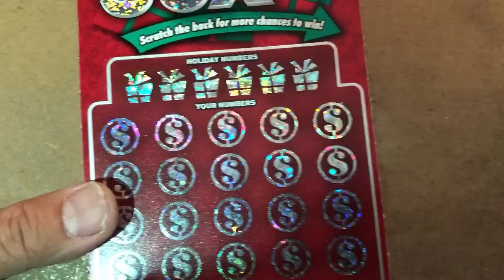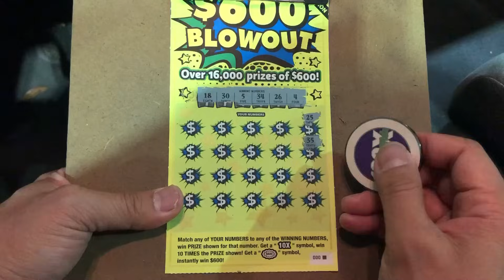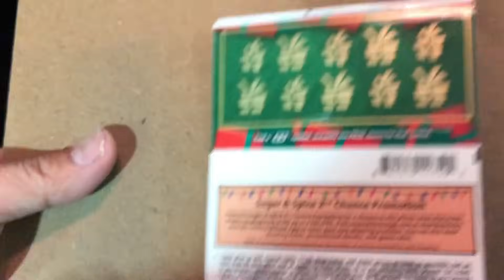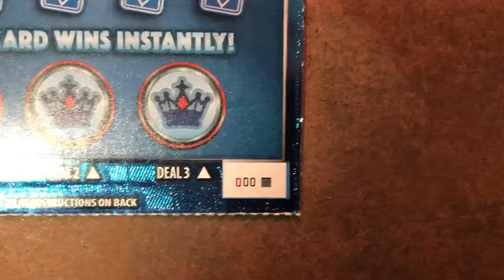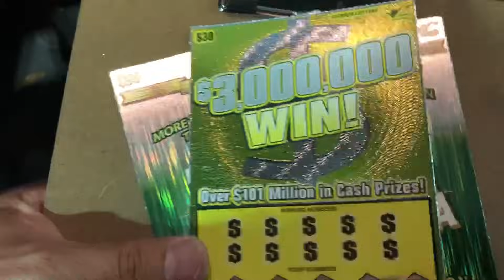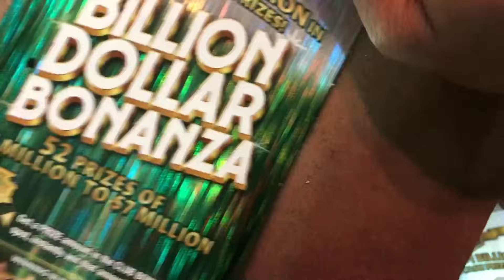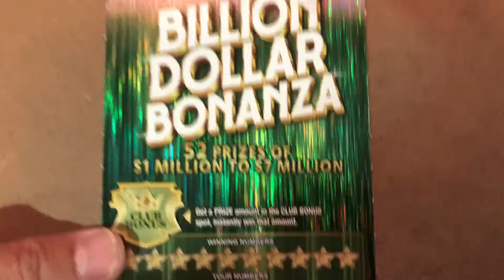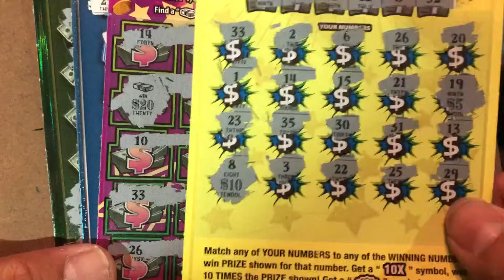GEORGIA LOTTERY TICKETS MIX ! BOOM 💥! BIG WIN !